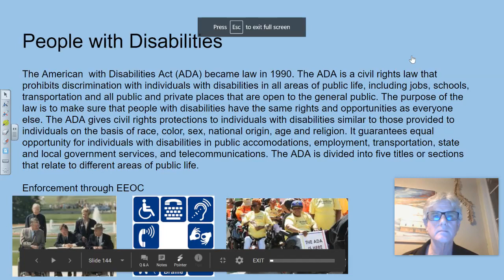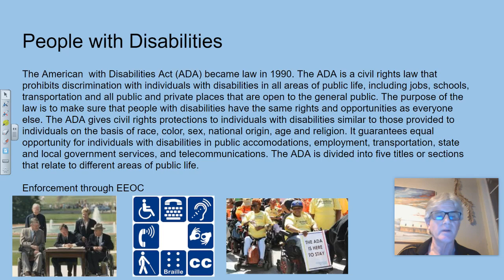People with Disabilities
Americans with Disabilities Act-ADA and basic provision